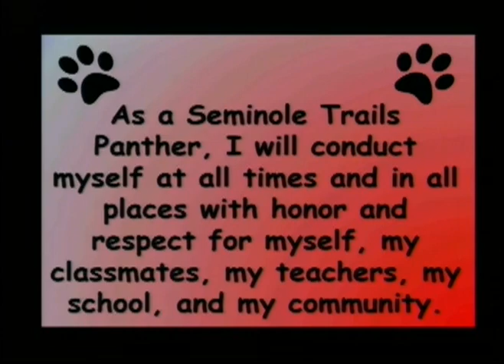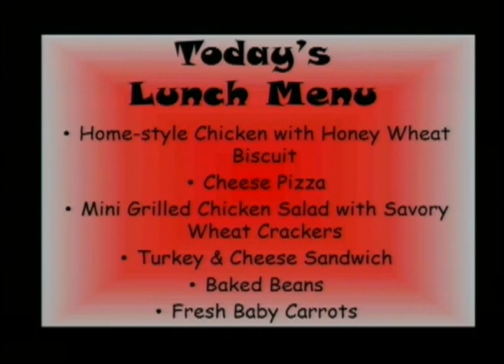8 29 2018 Seminole Trails Elementary School Morning Announcements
STES Morning News Show